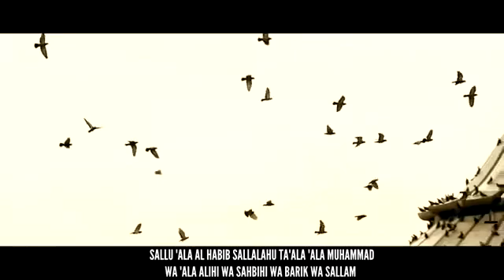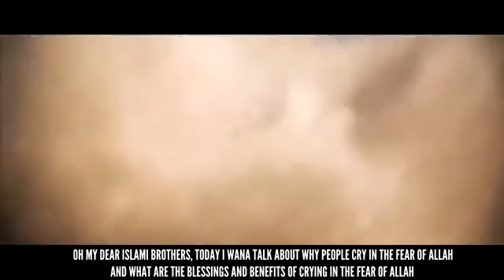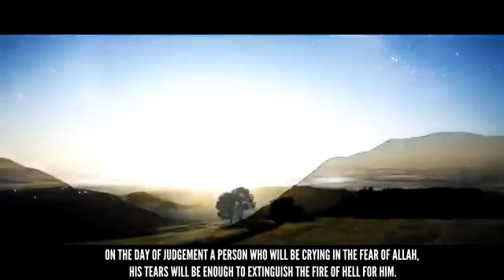Tears For Allah The Almighty ᴴᴰ - Powerful Islamic Reminder